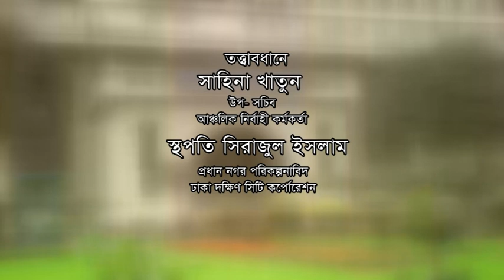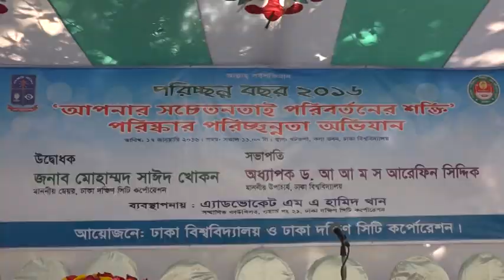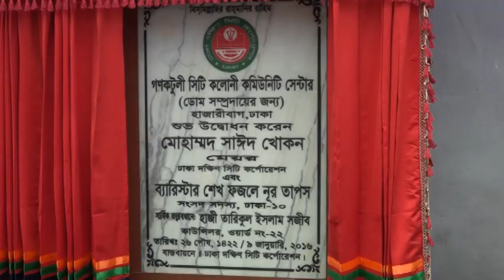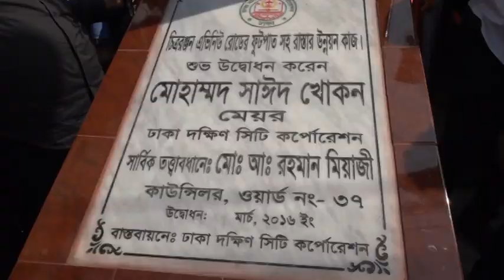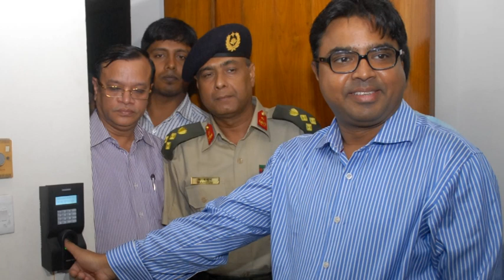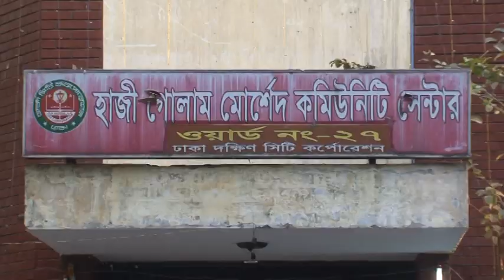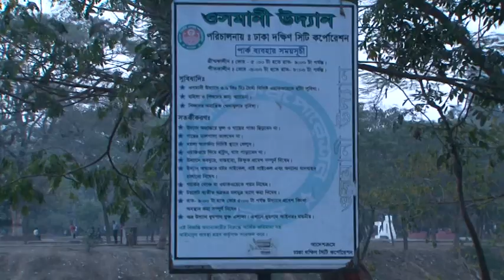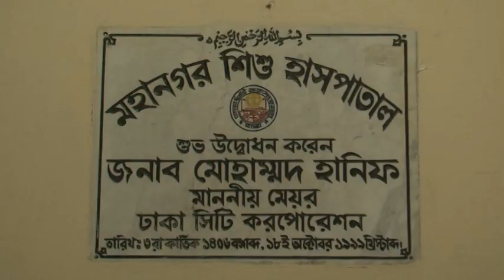Docufilm-Nagorik Sheba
DSCC Production.
*** ANTI-PIRACY WARNING *** This content is Copyright to "NQ TV ". Legal action will be taken against those who violate the copyright of the following material presented! This Visual and Audio Element is Copyrighted Content of " NQ TV ". Any Unauthorized Publishing is Strictly Prohibited. Please avoid other methods of copying or duplicating the video, and help us support anti-piracy measures in any way you can. Thank you - Team " NQ TV "
Category
Entertainment